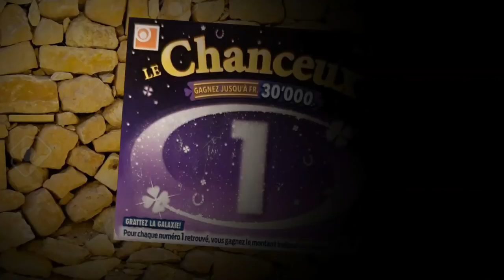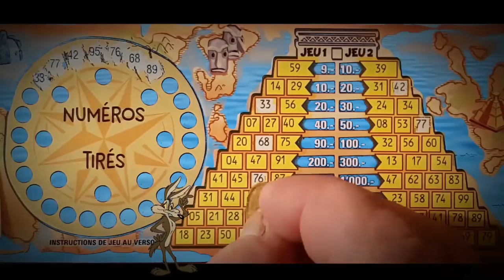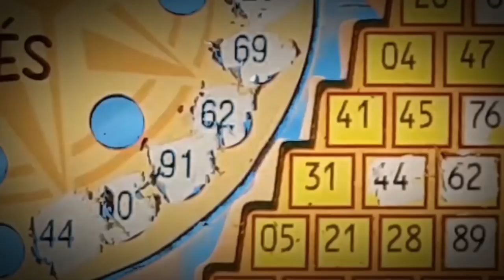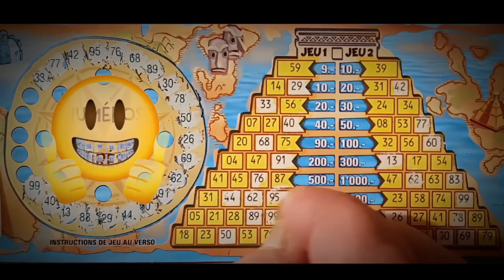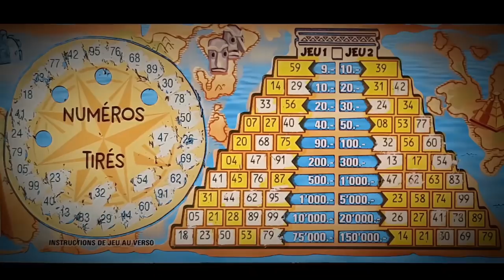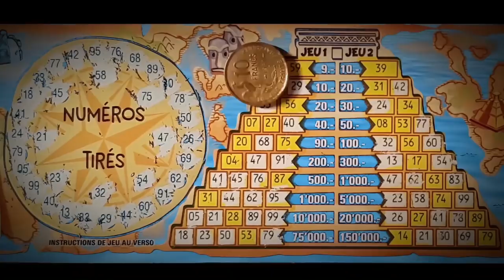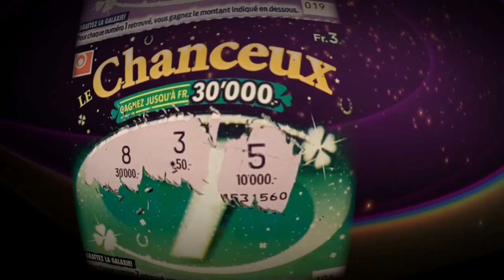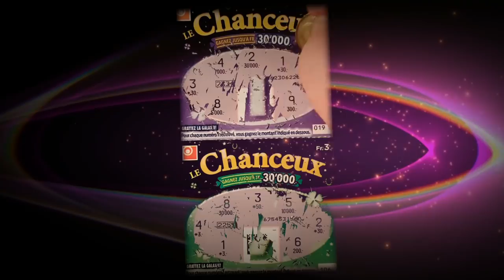LOTERIEromande courrier des abonnés avec un petit GAIN pour commencer l'année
MERCI A LUCIE POUR CES TICKETS